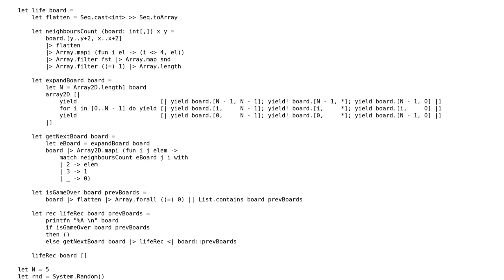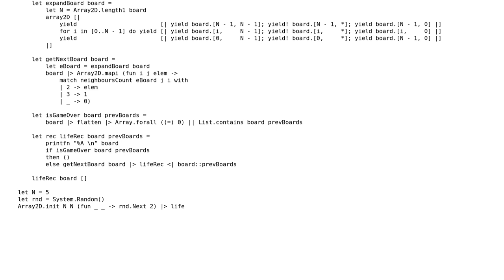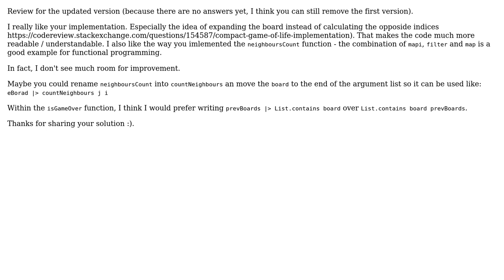Code Review: Conway's Game of Life F# (2 Solutions!!)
Code Review: Conway's Game of Life F#

With thanks & praise to God, and with thanks to the many people who have made this project possible! | Content (except music & images) licensed under CC BY-SA | Music | Images & others | With thanks to user JanDotNet user Andrew Boklashko and the Stack Exchange Network Trademarks are property of their respective owners. You are responsible for your own actions.